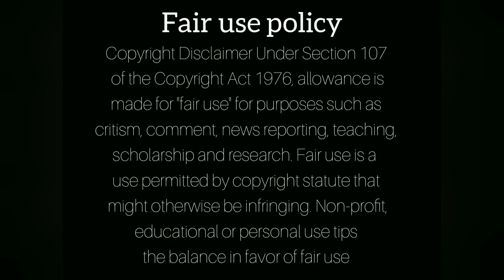Scandal: 7 June 2021 - Poloko is in TROUBLE